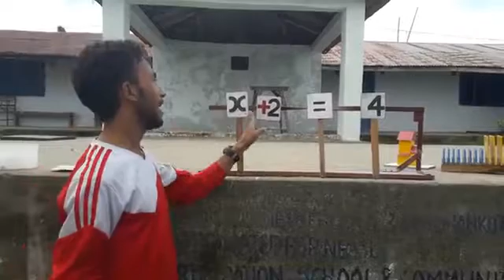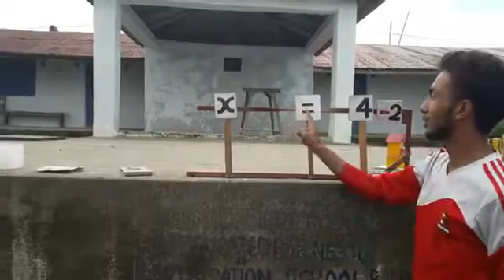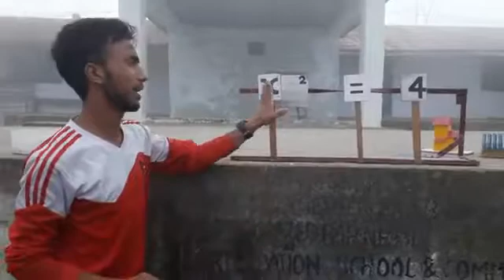Understanding mathematical equation